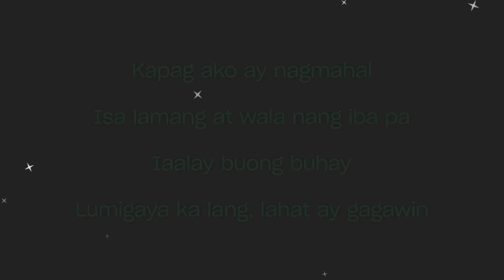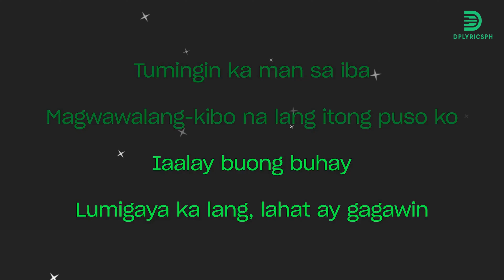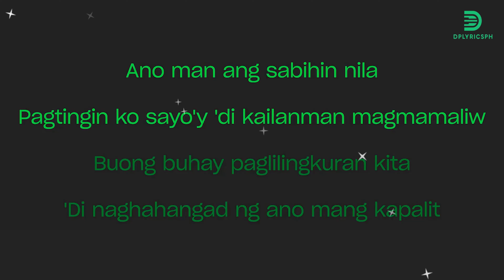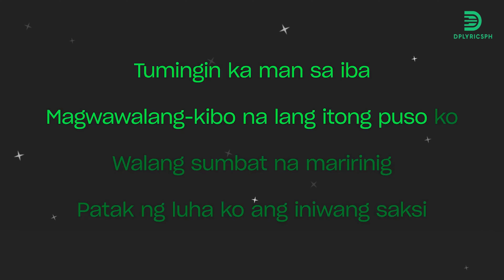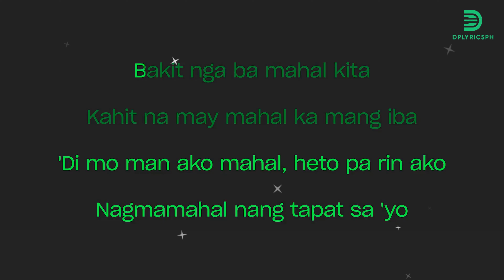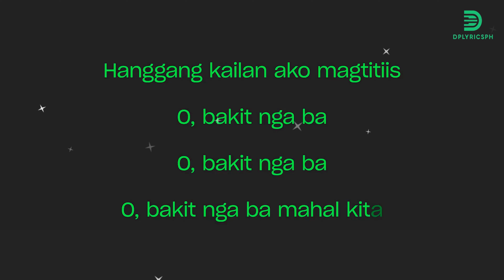Gigi de Lana - Bakit Nga Ba Mahal Kita (Karaoke Version)